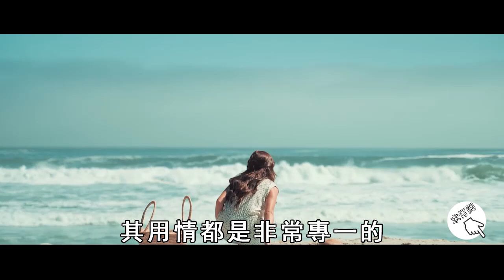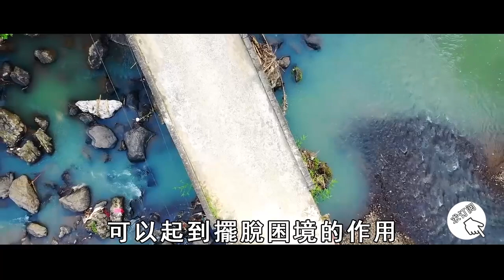長在這個地方的痣，是大凶之痣，一顆也不能留！否則注定霉運纏身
往期精彩视频：
男子花百萬元放生，只因一只老鱉托夢！放生現場驚現神奇一幕，驚呆了所有人！【曉書說】

信佛人一邊吃肉一邊念佛，到底有沒有功德？高僧揭露：你們99%的人都理解錯了！【曉書說】

百女共侍一男，他竟連乾女兒都不放過！這個億萬富翁一生邪淫縱欲，64嵗腎衰竭凄慘離世無人送終，去世內幕驚人！【曉書說】

在錢包裏放了1个東西，你走到哪里財神爺跟到哪里，想不富貴都難！【曉書說】